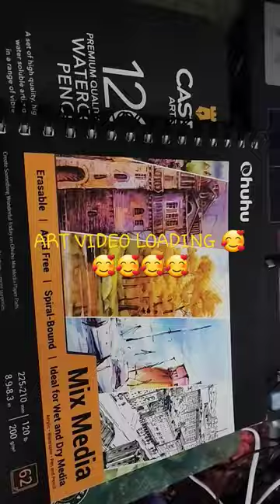Castle Art Watercolor Pencils.